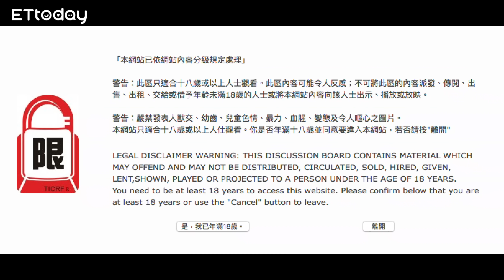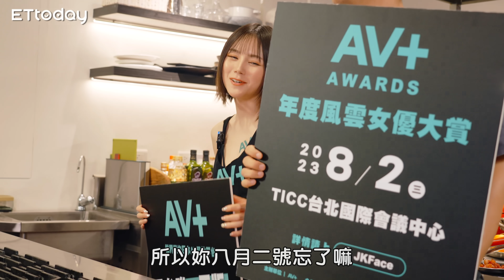把我的味道全部留給老師！卡波納拉義大利麵 feat 涼森玲夢｜Fred吃上癮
我把我的全部都給老師了，毫無保留，一點不剩。

想在家做出主廚級料理？
那就一定要加入我的線上課程✨